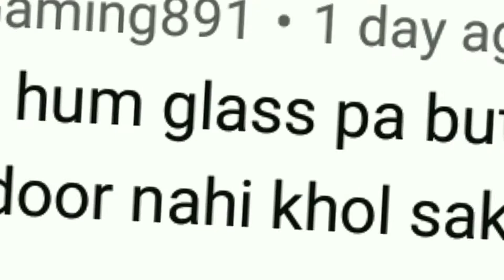Minecraft Trying Myth 1000